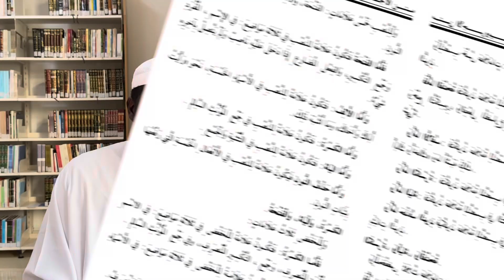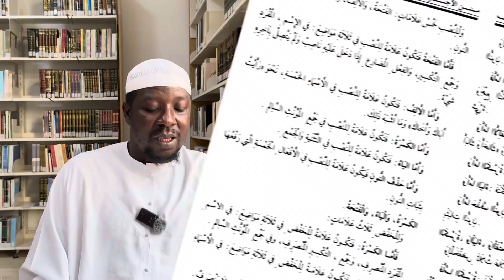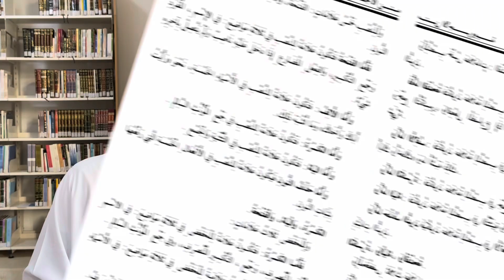الممتع في شرح الأجرومية | شيخ إسماعيلأ أحمد دافي ~ درس الرابع ~ Markez Saf 1